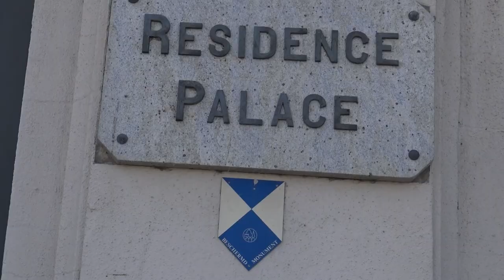facile MARTIN BONHEUR 65 MERLAN A LA CREME DE POMMES DE TERRE